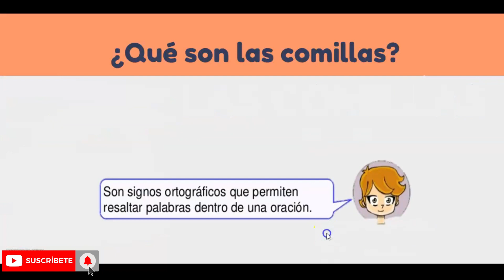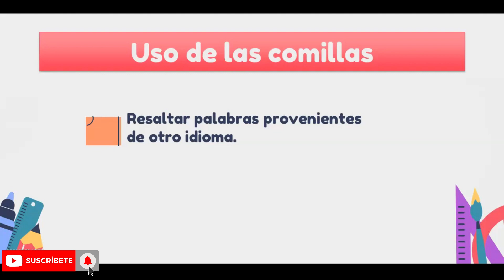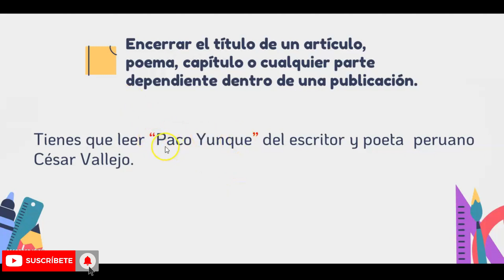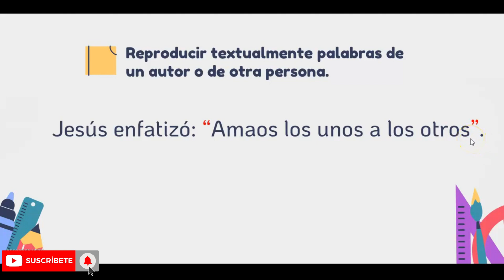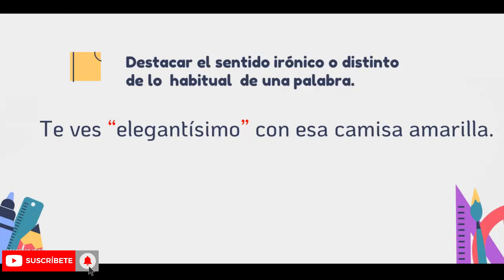LAS COMILLAS | ORTOGRAFÍA